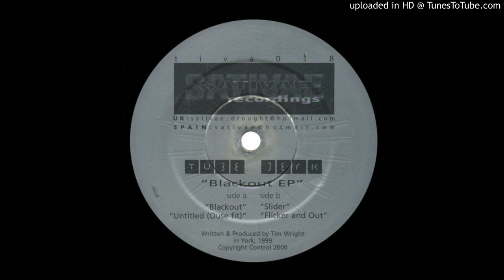Tube Jerk - Flicker And Out